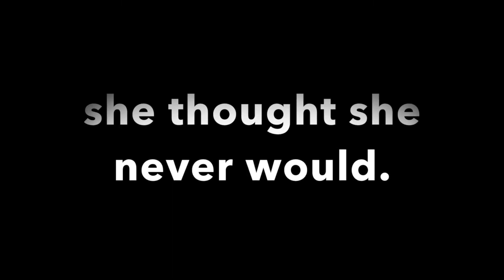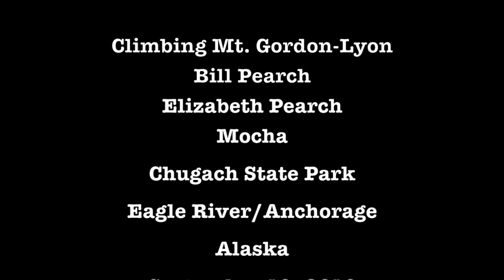Walk up memory mountain | Getting ready to lose another 100 pounds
Hi everyone! Take a walk up memory mountain with me.

Here's how you can support me if you'd like:
2. Like the videos that you like.
3. Comment and tell me what you think.